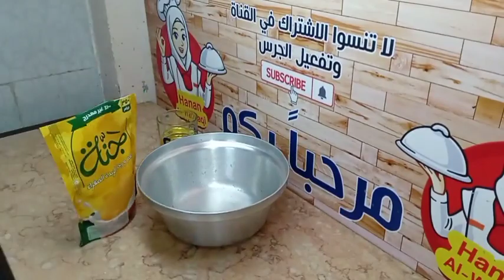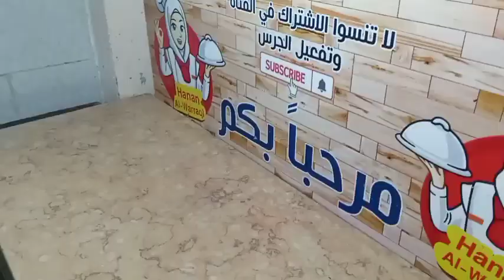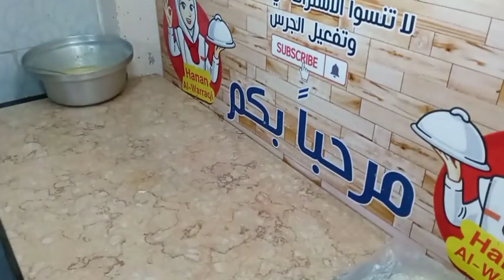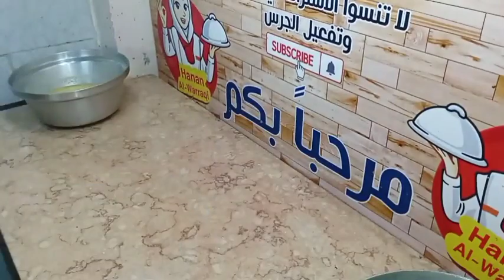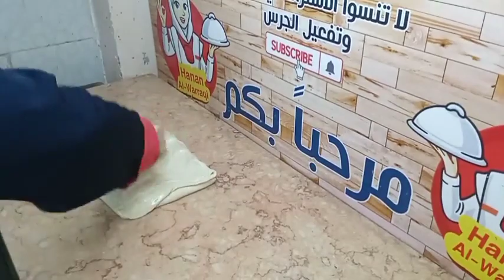سر نجاح الفطير المشلتت الطري جدا بدون زبدة نهائي بطريقة فرد جديدة !!✅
سر نجاح الفطير المشلتت الطري جدا بدون زبدة نهائي بطريقة فرد جديدة  !!حصري لاول مرة ع قناتي !!✅
◀ شكرا لمتابعتكم

طريقة عمل العيش الشامي او الخبز العربي بطريقة سهلة بدون خميرة ولا بيكنج باودر ولا فرن
بصل الكشري المقرمش بدون زيت وبدون نشا و بدون دقيق وأحسن من بتاع المحلات بصل صحي حصري لاول مرة على اليوتيوب

اسرار الطبخ الاحترافي مع الشيف حنان الوراقى(ام ندى وفتحى)